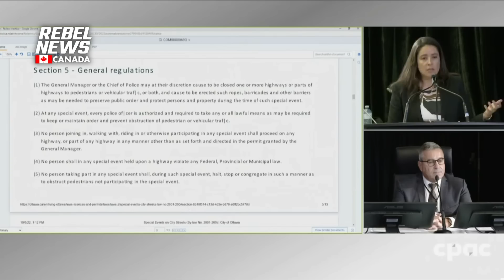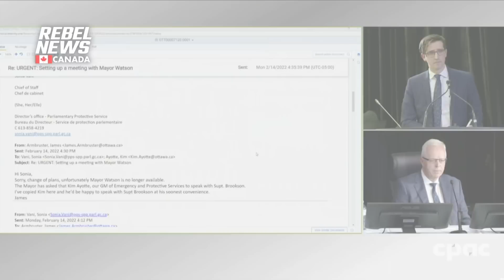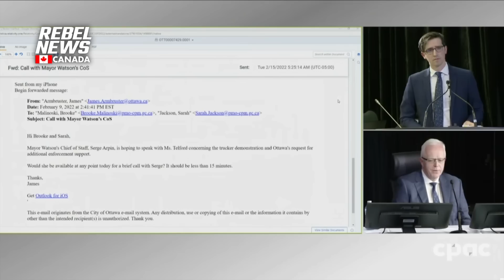Trucker Commission: Day 3 Highlights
| See all of our coverage of the ongoing Trucker Commission
Here are some of the highlights from day 3 of the Public Order Emergency Commission investigating Prime Minister Justin Trudeau's decision to invoke the Emergencies Act.